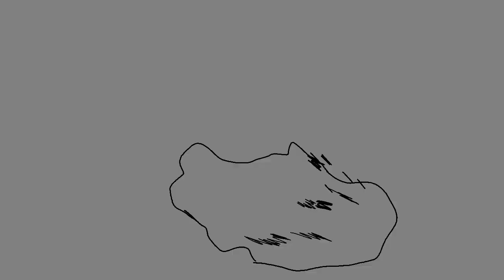таймлапс анимации полëта стеноореха (не совсем полëт)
Думал выйдет эпичнее